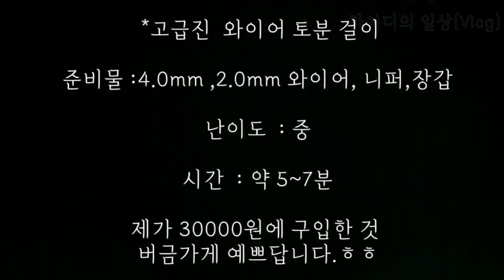가성비 너무 좋은 고급 행잉 토분걸이 2탄/고급진 와이어 토분걸이 5분완성/럭셔리 토분걸이 직접 만들기 ,재료비 500원/고급진 행잉 토분걸이 무료강습보러오세요/주택 가드닝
안녕하세요??
오늘은 행잉 토분걸이 2탄으로 돌아왔습니다
많이 시청해주시기 바랍니다.

가드닝 노하우와  예쁘고 단정한 중년 살림 놀이터입니다.